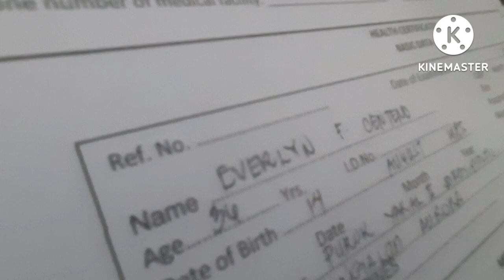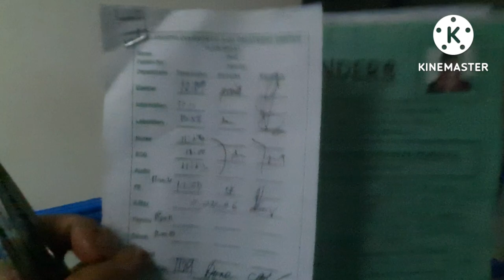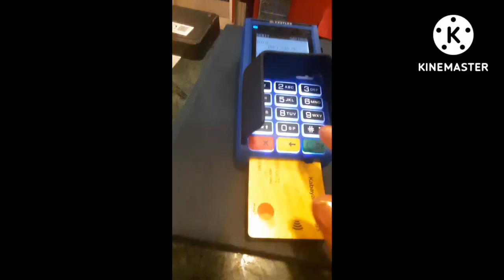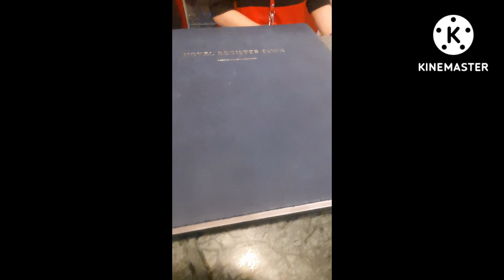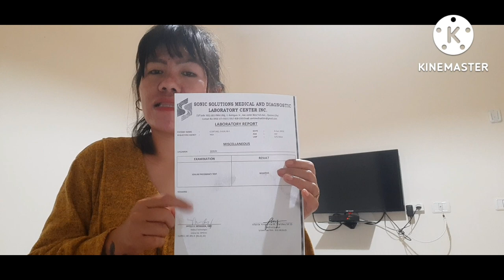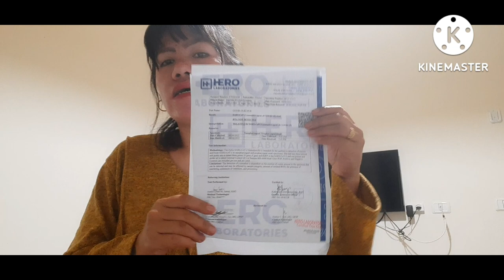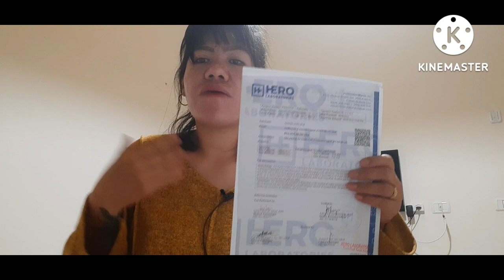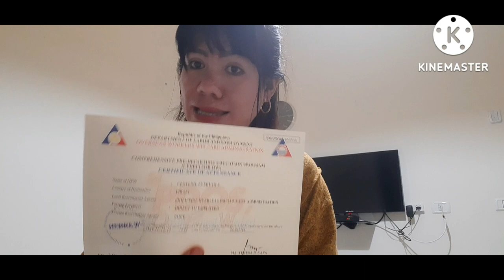REMEDICAL, PT SERUM & SWAB TEST B4 FLIGHT - FOR ISRAEL CAREGIVER APPLICANTS UNDER GOVERNMENT PROCESS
Shalom Lucky Peoples
Here is the another information for those aspiring filipino caregiver applicants under Bilateral Labor Agreement :
 For remedical , PTSerum &  Swab Test before flight to Holyland.

Pls Watch the Full Vlog🇮🇱

↘️The Hotel I stayed for 2 nights

↘️Poea Accredited Medical Clinic
The Medical Clinic that I take for Remed and 1st Medical

↘️ Medical Center for Pt Serum
Sonic Medical Center Cubao

↘️ Swab Test Center
HeroMedicalCenter - Five Star Cubao